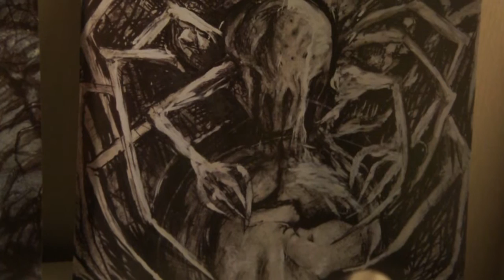Portal - Curtain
Album: Portal ‎-- Vexovoid
Label: Profound Lore Records ‎-- PFL111-LP
Format: Vinyl, LP, Album, Limited Edition, Blue/Black Marble
Release: Canada
Band: Australia
Released: Apr 2013
Style: Death Metal

Lyrics:

Ab Ovo Hitherto - Obsolescence Obire
Charnel Decede, Carnal Dissever
Incursion Cleave Corpsurreal Avant
Ullage Liaise Prestygious Decant

Redivivus Succor
Oneiric Forclore
Thee Obliquitious Flaw
Redivivus Succor

Black Window Agape
Crooken Equipoise
Quaver Artifabric

Attunement Synchronous
Fatum Certus

Luctus...Vade

Excedere Vita